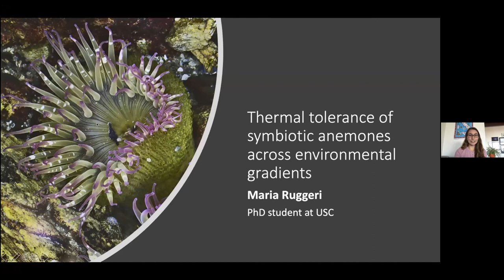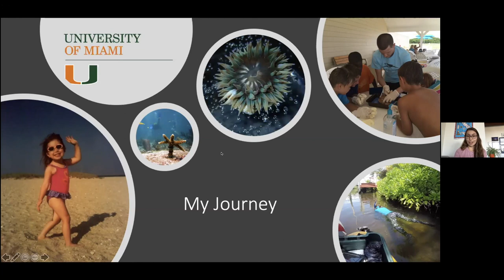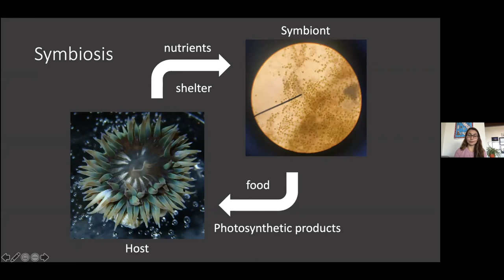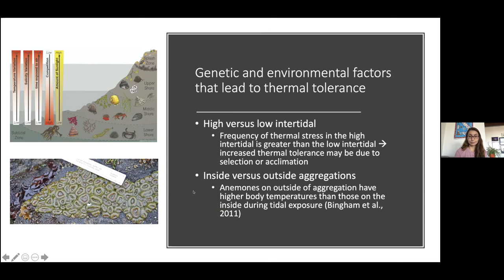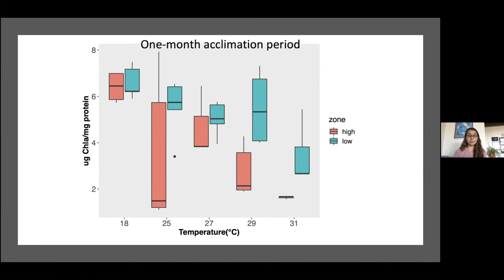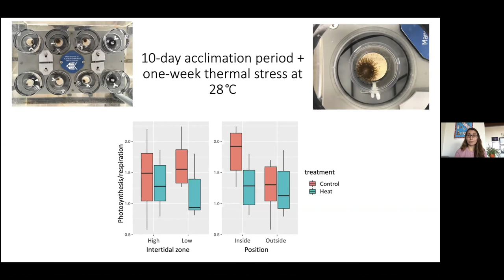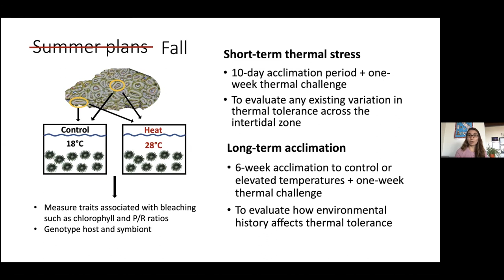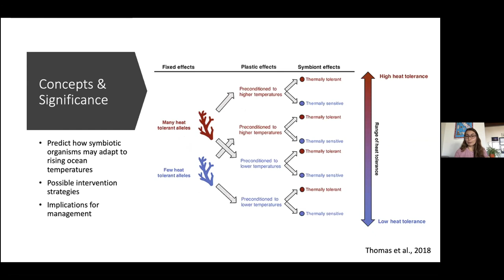"Thermal tolerance of symbiotic anemones across environmental gradients"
Maria Ruggeri, University of Southern California
Victoria J. Bertics Graduate Summer Fellowship
Wrigley Fellow Lecture Series: 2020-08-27

My research focuses on symbiotic anemones that live in extreme environmental conditions. Anemones in the high intertidal zone experience greater thermal fluctuations than those in the low intertidal zone which may drive variation in thermal tolerance. Additionally, these anemones reproduce asexually and there may be variation in thermal tolerance between clonemates. I am interested in how ’nature’ and ’nurture’ may drive differences in thermal tolerance which will give insight into how symbiotic organisms may respond to climate change.